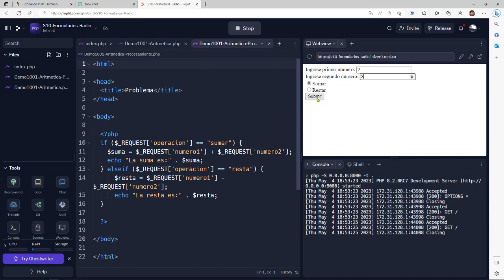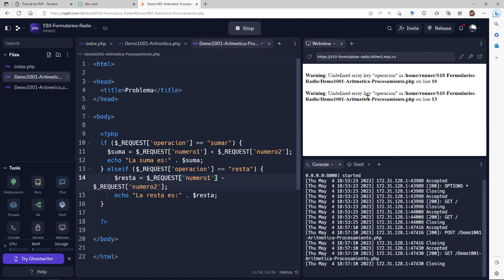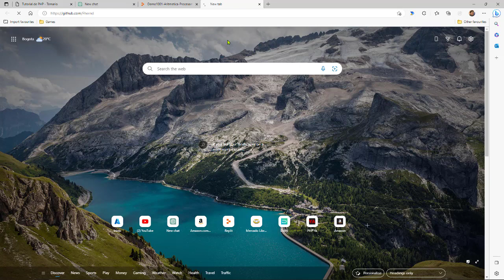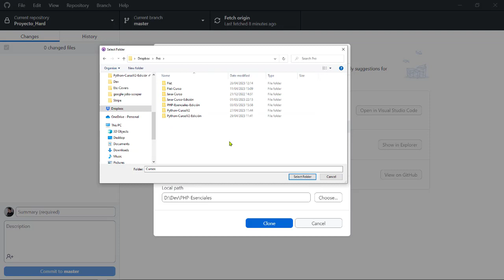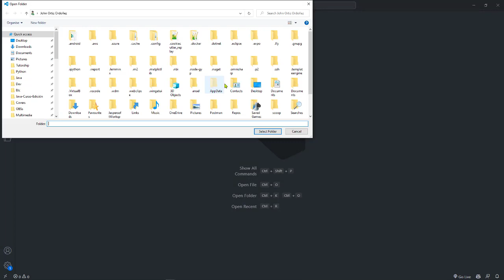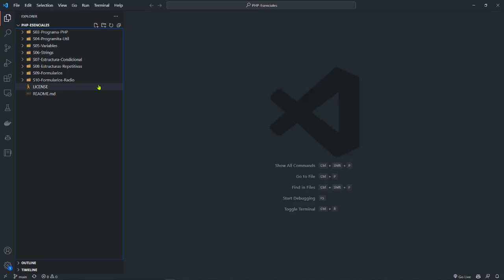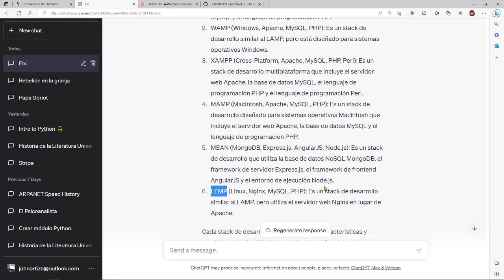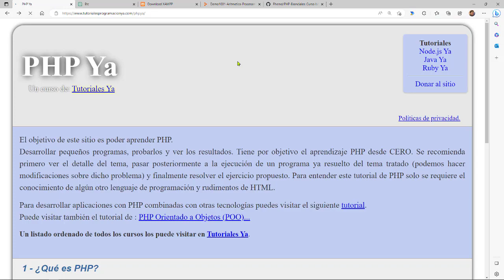PHP Esenciales: 32 Clonación Repositorio de GitHub con la Herramienta GitHub Desktop, XAMPP para PHP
PHP Esenciales: 32 Clonación de un Repositorio de GitHub con la Herramienta GitHub Desktop, XAMPP para PHP.